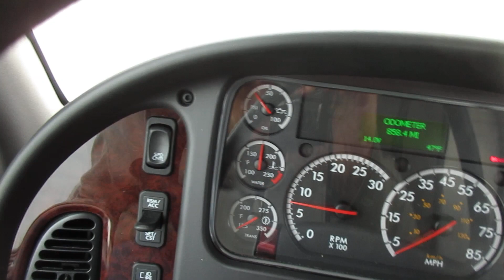2019 Freightliner With Century 26ft Steel LCG Bed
2019 Freightliner
ISL Cummins Engine
350hp
Chrome Bumper
Aluminum Wheels
Air Brake
Air Suspension
Power Windows
Power Locks
Cruise Control
Engine Brake

Century 26ft LCG Steel Bed
20 Series Steel Bed
Tandem Rear Axle
60" Frame Mounted Pylon
2 - Chain Binder Storage
2 - Lockable Chain Storage Racks
Pylon Grab Handles
102" Wide Deck
20,000lb Winch
6,000lb Wheel Lift
Lodar Remote Control
Pee Wee Lights
2 Tool Boxes
LED Light Bar
Full Fenders